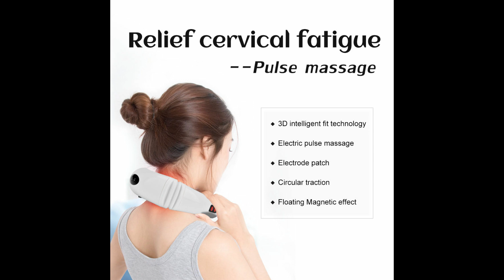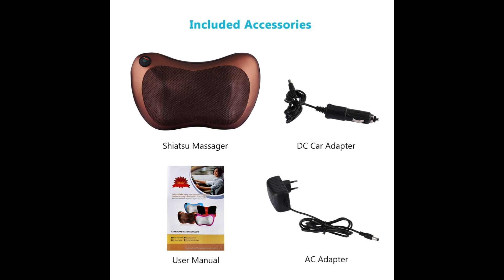best Neck Massager you can you it know